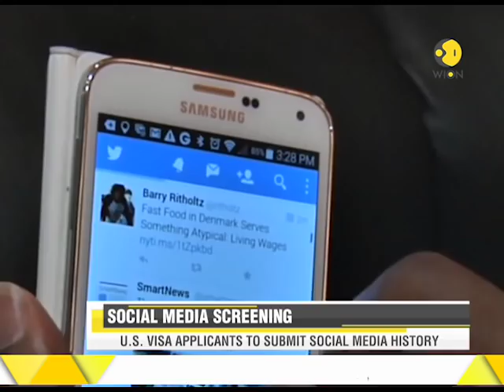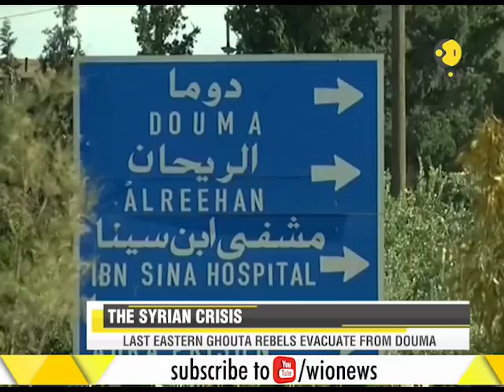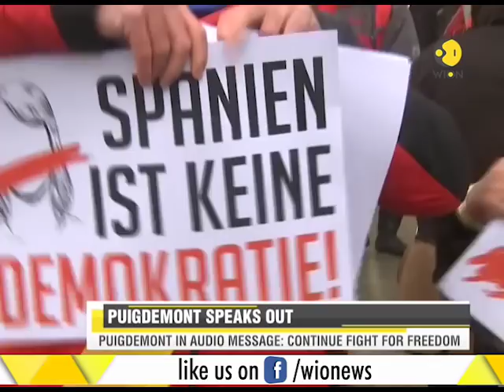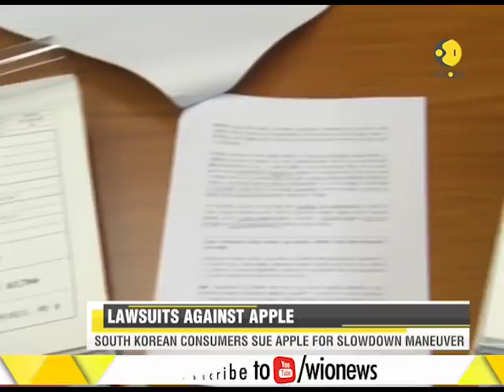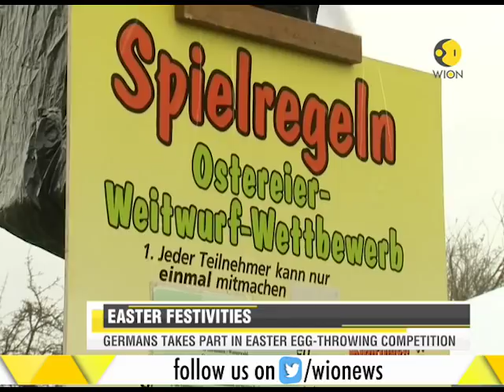Last male northern white Rhino Sudan dies, remembered in ceremony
The world mourned after Sudan, the last male northern white rhinoceros, died on March 20. Kenya hold ceremony event for the white Rhino.